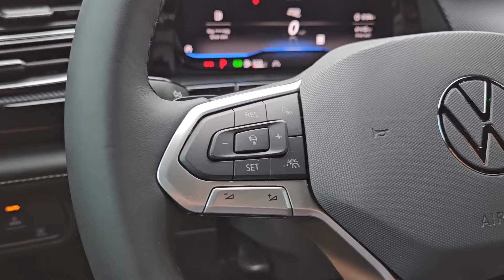2024 Volkswagen Atlas_Cross_Sport 2.0T SEL R-Line Austin, Pflugerville, Round Rock, Cedar Park,...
New 2024 Volkswagen Atlas_Cross_Sport 2.0T SEL R-Line available at Vanguard Volkswagen Austin located in 6900 Burnet Rd, Austin, TX, 78757. Servicing the Austin, Pflugerville, Round Rock, Cedar Park, Georgetown area.

Look no further than the  2024  VOLKSWAGEN Atlas Cross Sport 4Motion. Feel inspired for the drive when you step into this style-forward Atlas Cross Sport 4Motion. Upscale, loaded with modern tech, silky smooth, quiet, and spacious, this all-weather-capable vehicle is ready to take you wherever the road may lead.  Travel in comfort and confidence in this well-designed Atlas Cross Sport 4Motion. Come in for a test drive. Our team will make it the best part of your day.